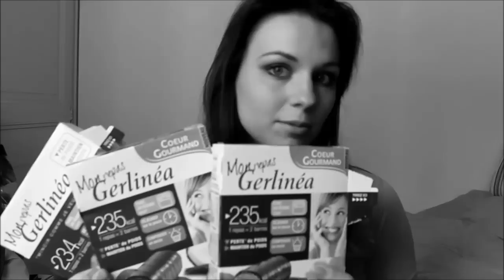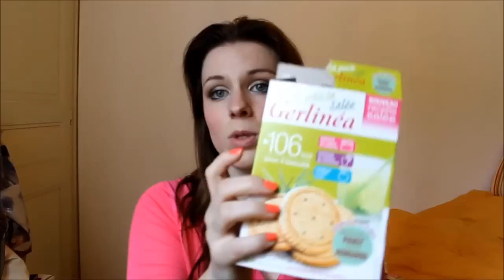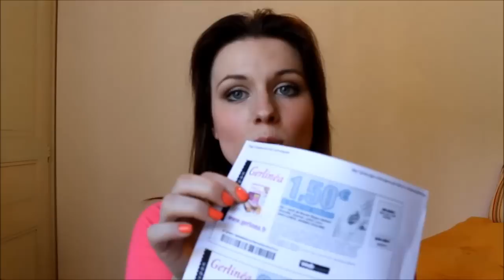Mon programme minceur et mes alliés dans ma perte de poids partie 1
Voici mon programme gerlinéa et les produits minceur que j'utilise.

Liens utiles :

Mon instagram : lauremakeupretty

N'hésitez pas à commenter, à me laisser vos suggestions ainsi que des idées de vidéos :)